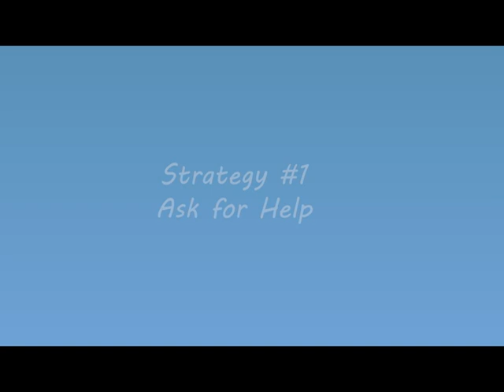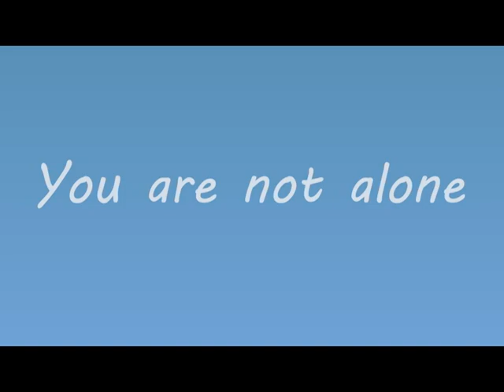Orchard Park Mental Health and Well Being Video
We know times are tough, so here are a few strategies from teachers and students of Orchard Park Secondary School that will help you get through this. Remember, if you need help, reach out to someone. You are not alone.